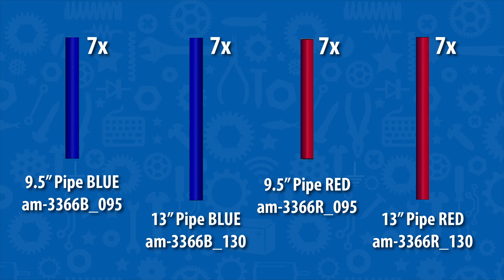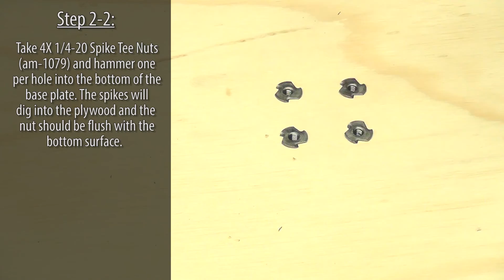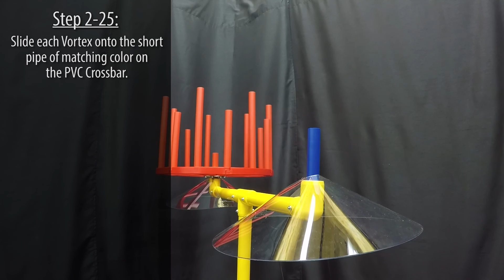Center Vortex Assembly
The name of the 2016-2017 FIRST Tech Challenge game is Velocity Vortex. This video shows how to assembly the Center Vortex portion of the Velocity Vortex field.